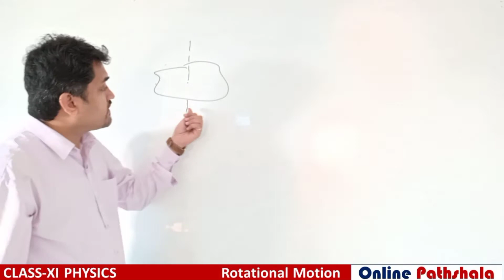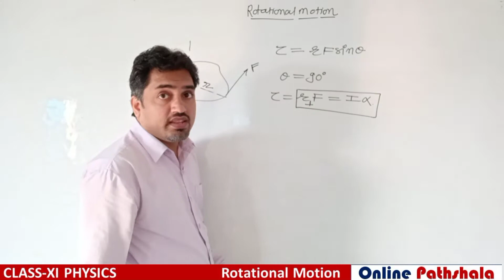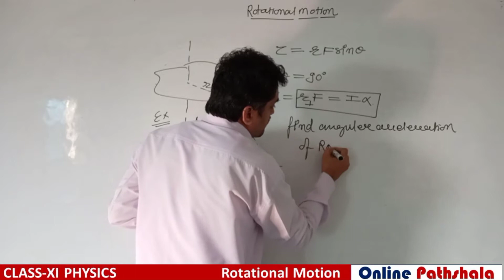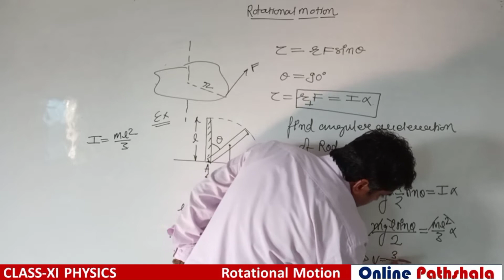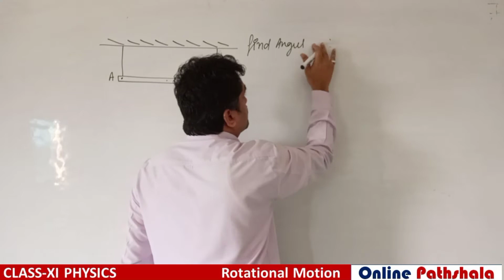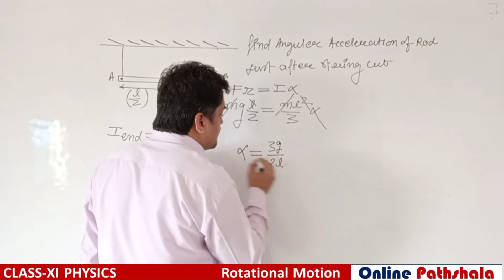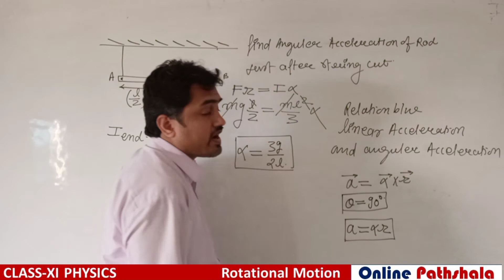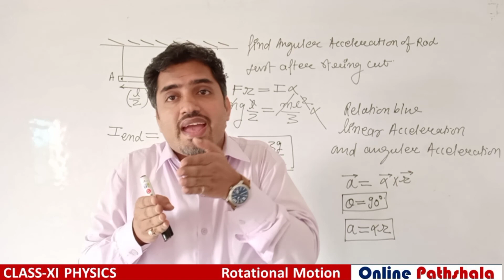LEC-13 TARIQUE AND ANGULAR ACCELERATION / ROTATION MOTION CLASS XI PHYSICS